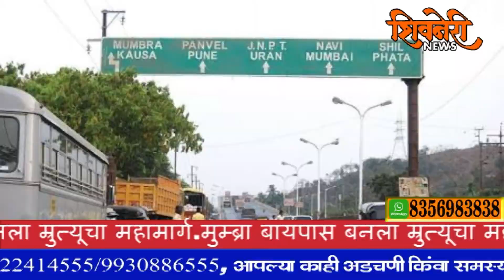मुम्ब्रा बायपास बनला म्रुत्यूचा महामार्ग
Shivneri News
मुम्ब्रा बायपास म्रुत्यूचा महामार्ग बनू लागला आहे, मुम्ब्रा बायपास रोडवर लालकिला ढाब्याजवळ रात्री साडेदहाच्या आसपास अमित गुलाब पाटिल ( वय 28) या तरूणाचा रस्ता आपघातात म्रुत्यू झाला आहे .आमित पाटिल हा डायघर-शीळ रोडवरील फडकेपाडा गावात राहणारा होता .अमितची ज्युपिटर नामक दुचाकीहून मुम्ब्रा बायपासने घरी चालला असता लालकिला ढाब्याजवळ अद्न्यात ट्रकने उडवले आणि पसार झाला अमितला डोक्याला गम्भीर मार लागल्याने तो जागीच ठार झाला अश्या प्रकारे मूब्रा बायपासवर दीड महिन्यात आतापर्यंत 8 जण ठार झाले आहे,